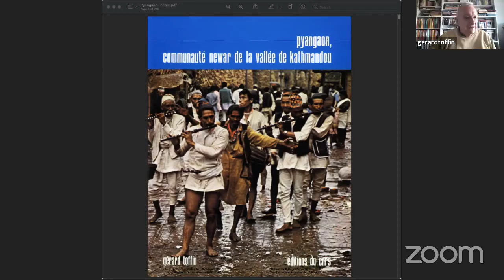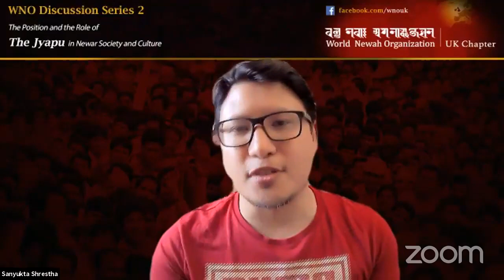WNO Discussion Series 2 - GÉRARD TOFFIN - on Jyapu in Newar society & culture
WNO Discussion Series 2 - GÉRARD TOFFIN
'The position and the role of the Jyapu in Newar society and culture'

Main speaker: Dr Gérard Toffin (France)
Commentators: Dr David N Gellner (UK),  Dr Bal Gopal Shrestha (Netherlands), Rajbhai Jakami (Nepal), Nabin Maharjan (Canada), Prasant Shrestha (Nepal).